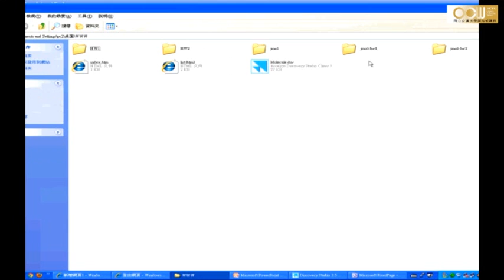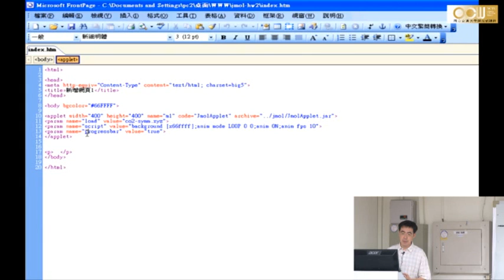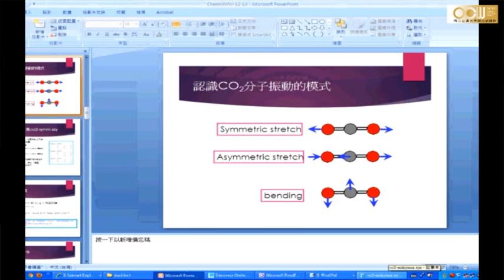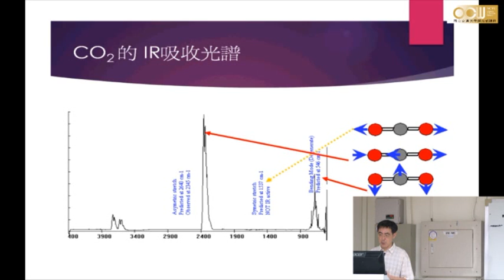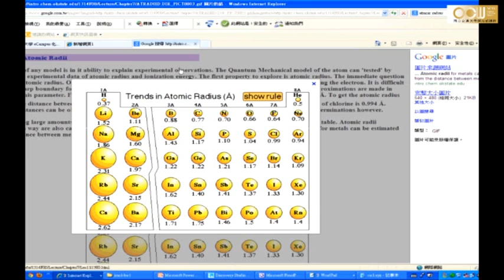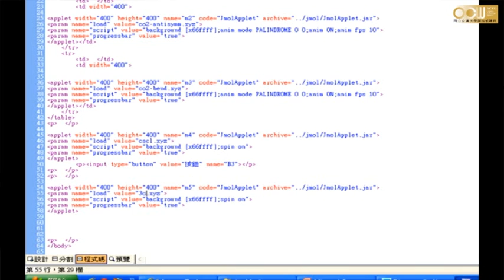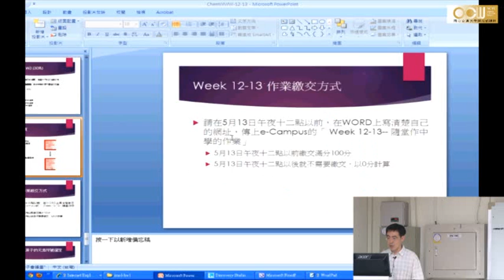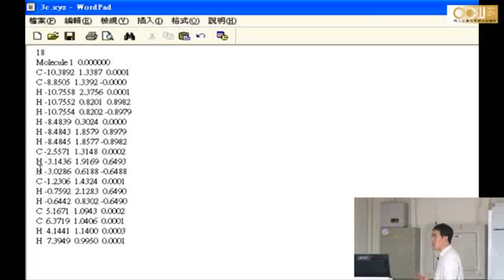Lec13 化學資訊@網際網路 單元十三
看看化學分子如何花枝招展！ (2/2)
授課教師：應用化學系 李大偉老師